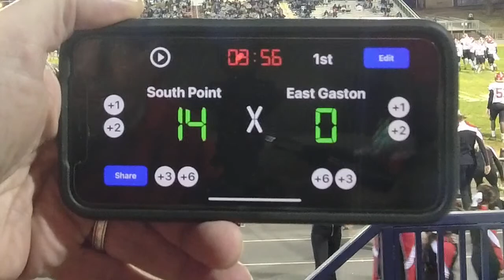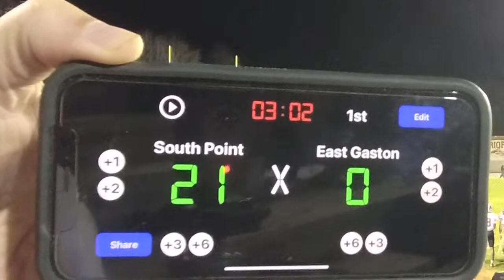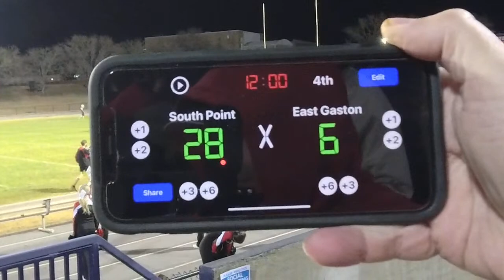SPHS v. East Gaston